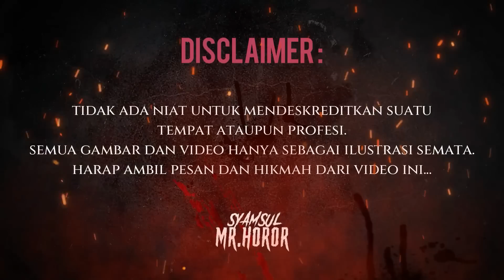BIKIN MERINDING.!!!PERDANA NAIK GUNUNG MALAH DI SUKAI SAMA DEMIT GUNUNG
Cerita kali ini menceritakan tentang kisah Tole yang notabene belum pernah naik gunung dan minta ke temannya namanya Kiki dimana dia seorang difabel, agar bisa diajak mendaki ke Gunung Pulosari dengan rekan-rekannya. Mau tahu kelanjutannya , ikutin terus cerita ini hingga selesai dan pastikan keseruan cerita mistis ini.